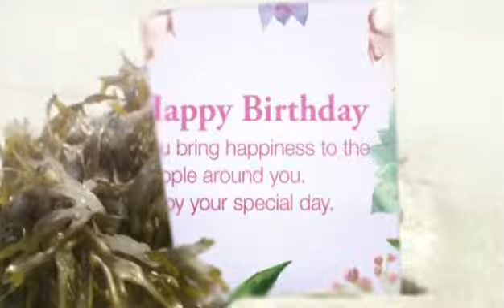Happy birthday March